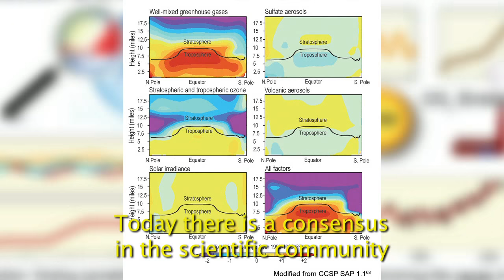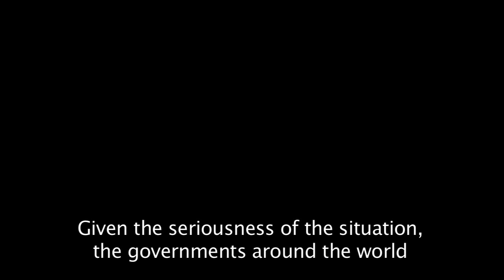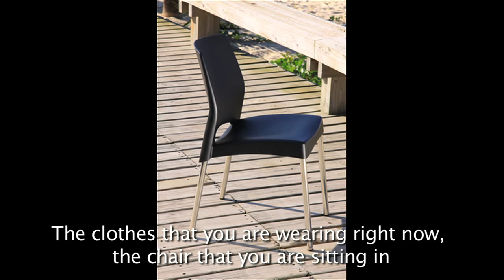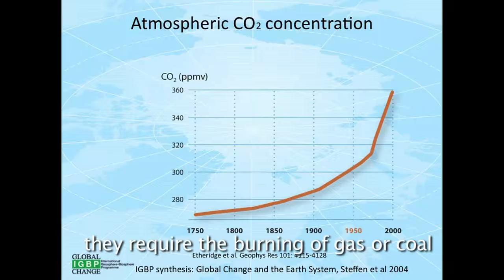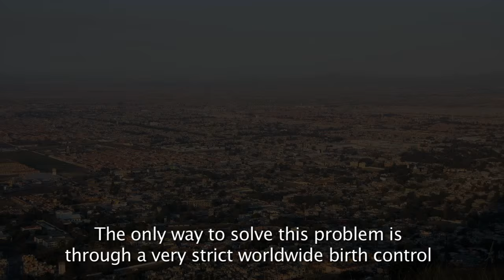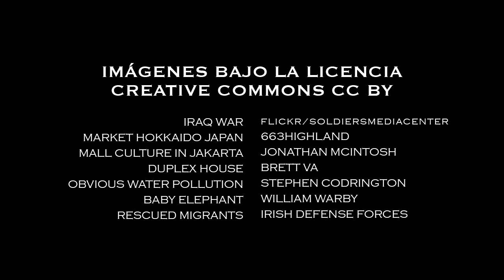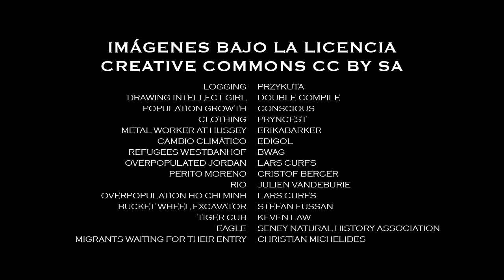Climate change and human overpopulation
Script, voice and montage: Guillermo López Barrera